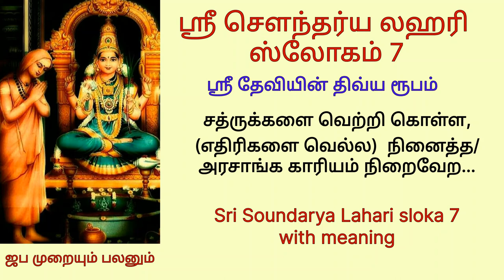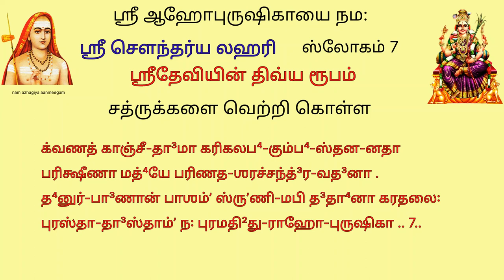நினைத்த காரியம் நிறைவேற sl7 எதிரிகளைவெல்ல ஸ்ரீசௌந்தர்யலஹரி 7 soundarya Lahari sloka 7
க்வணத்காஞ்சீதா³மா கரிகலப⁴கும்ப⁴ஸ்தனனதா
பரிக்ஷீணா மத்⁴யே பரிணதஶரச்சந்த்³ரவத³னா .
த⁴னுர்பா³ணான் பாஶம்ʼ ஸ்ருʼணிமபி த³தா⁴னா கரதலை꞉
புரஸ்தாதா³ஸ்தாம்ʼ ந꞉ புரமதி²துராஹோபுருஷிகா .. 7..

முழுநிலவு   போன்று  மலர்ந்த  முகத்துடனும் , இடையிலே  ஒட்டியாண  சலங்கை ஓசையுடனும்,  யானையின் கும்பத்தைப் போன்று ஸ்தனபாரத்துடனும் , கைகளில் கரும்புவில், மலர்பானம் , பாசக்கயிறு, ஈ ட்டிகரங்களுடன்   அலங்காரமாகத் தோன்றும் அன்னையே ! எங்களுக்கு  காட்சி தருவாயாக  !